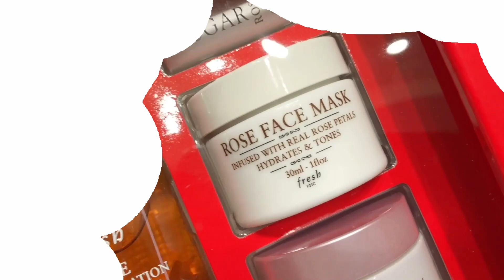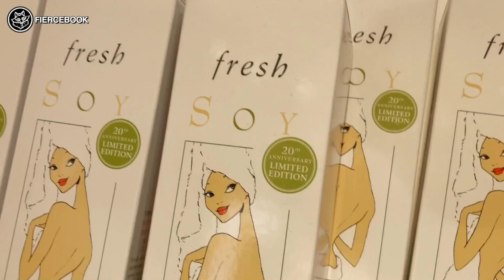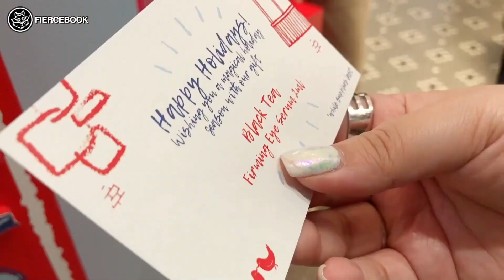เฟียร์ซบุกช็อป Fresh พาช้อป Holiday Set 2019 รวมไอเท็มฮิตแน่นๆ แซ่บๆ แบบจุกๆ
เฟียร์ซบุกช็อป Fresh พาช้อป limited-edition Holiday Set 2019 รวมไอเท็มฮิตแน่นๆ แซ่บๆ แบบจุกๆ จัดเต็มทั้งเซ็ตมาส์กหน้า, เซ็ตลิปช่วยปากนุ่มน่าจุ๊บ และอื่นๆ มีวางขายเฉพาะช่วงฮอลิเดย์นี้เท่านั้น จะมีเซ็ตไหนน่าโดนบ้างไปดูกันเลยค่ะ

โปรแซ่บ
- ช้อปครบ 2,500 บาท รับ Sugar Strawberry Exfoliating Face Wash ขนาด 20 ml.
- ช้อปครบ 8,000 บาท ได้รับเซ็ตของแถมแบบแน่นๆ รวมแล้วเหมือนได้ลด 50% พร้อมได้จับ Advent Calendar สูงสุด 3 รางวัล/ท่าน (Advent Calendar มีเฉพาะที่ Fresh สาขาเซ็นทรัลลาดพร้าว และสยามพารากอน วันศุกร์,เสาร์,อาทิตย์ เท่านั้น)